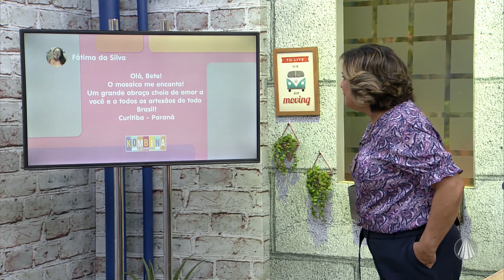Colar mosaico por Valeria Marchi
Aprenda a fazer um lindo colar mosaico com a artesã e psicopedagoga Valeria Marchi.

REDE APARECIDA
A TV de Nossa Senhora